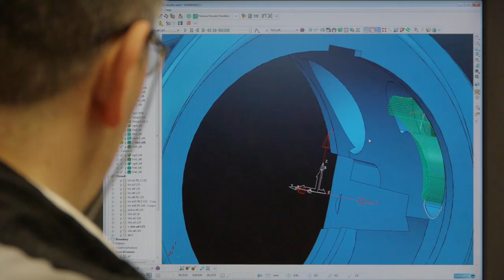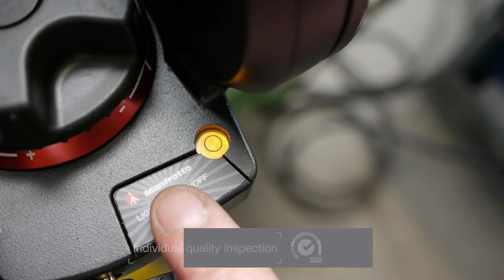Vitec Imaging division The Making of Tripods & Heads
The Vitec Imaging Division is proud to present the new video tutorial "The Making of Tripods and Heads" which aims to show you the entire production process of tripods and heads from product design in Cassola to final assembly in our manufacturing plants in Feltre.